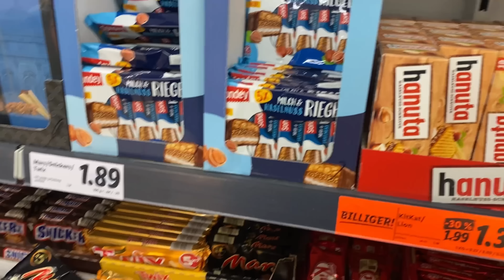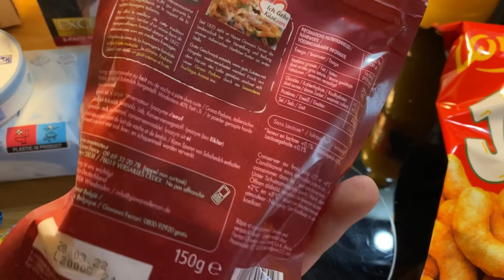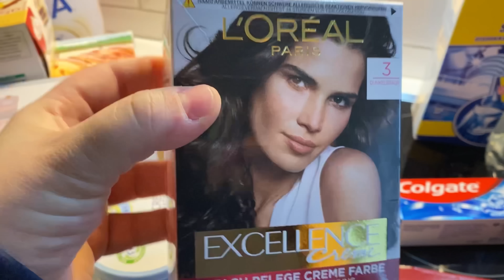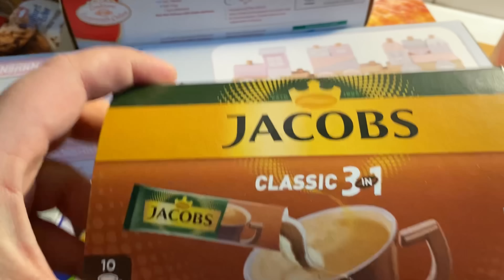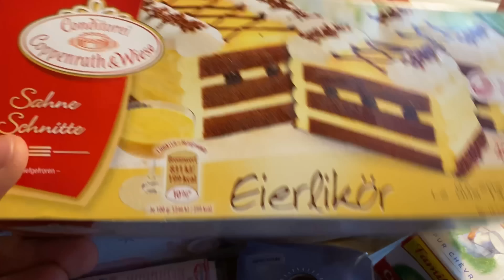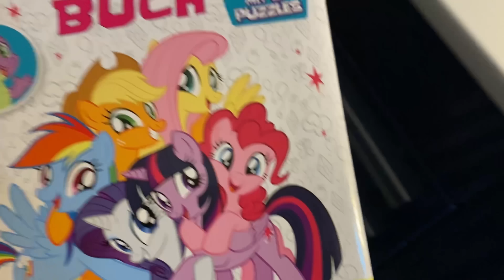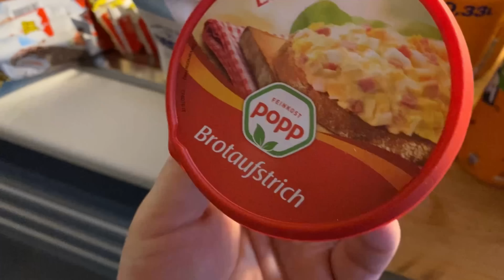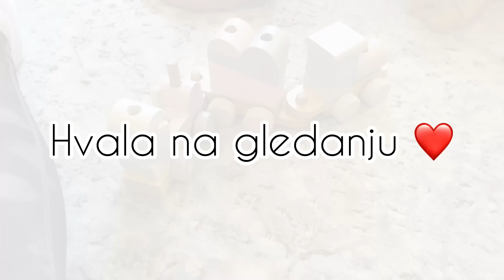LIDL FOOD HAUL 🛒 || KOLIKO SE HRANE MOZE KUPITI U NJEMACKOJ ZA 150€ ??